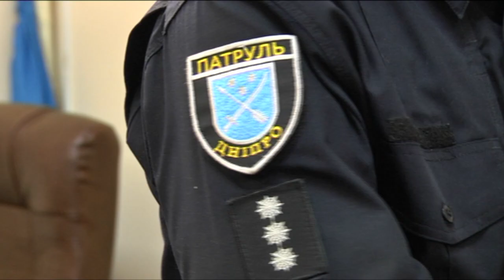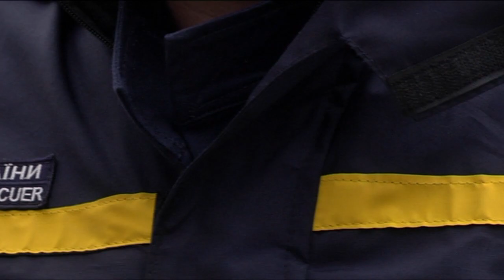Пожежна безпека під час новорічних свят. Рятувальники роз’яснюють правила